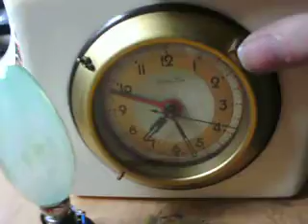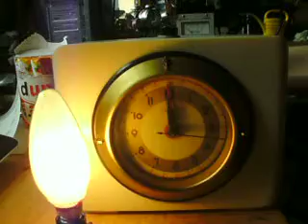Electro Boy Time switch (white)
Bought for kinda cheap, 7€
but I can use it for my master clcok now :3
I've the same in brown again.